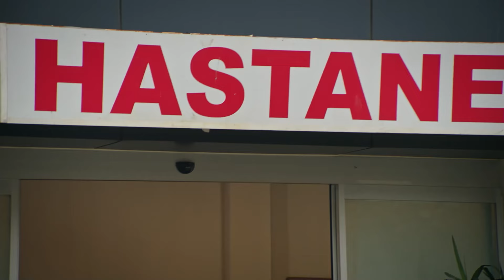The Silence of Despite Reflections İnside - Vendetta English Subtitled | Kan Cicekleri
Vendetta - Kan Cicekleri